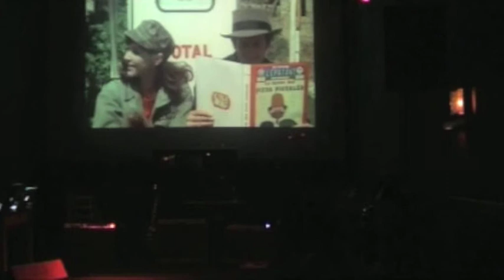Seychal-Mills - Voler une galaxie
One of the compositions I played during a live set for the evening "Godard projeté", at Le Bourg, Lausanne, 30 jan. 2008. The sound on the video was not good, so I replaced it with a mix that should be like what was coming out from my machines.